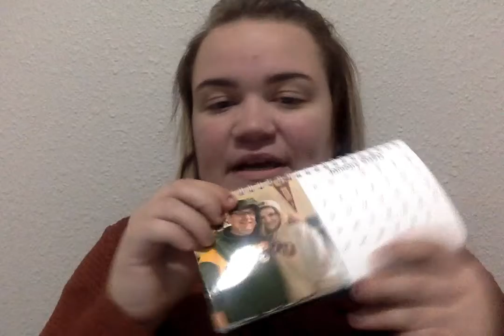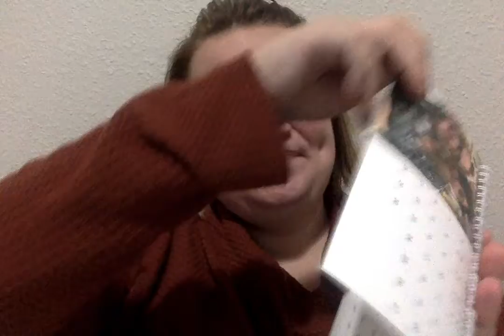Children Message Nov 1st 2020